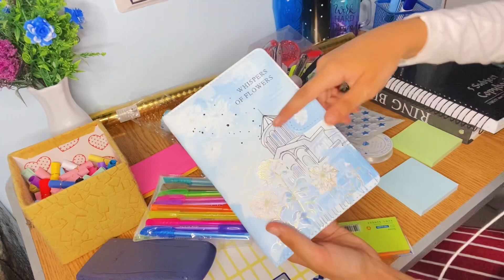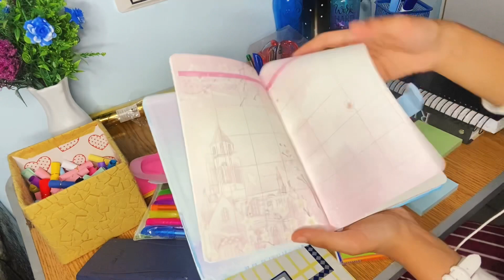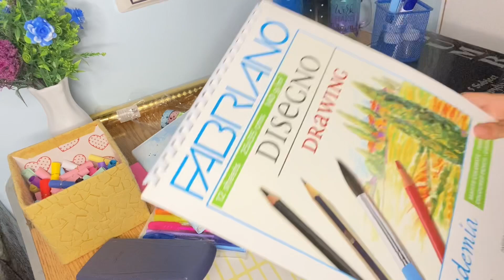مشتريات الدراسه الاساسيه ب اسعار وهميه 📚🎒الجزء الرابع واخيرا😍